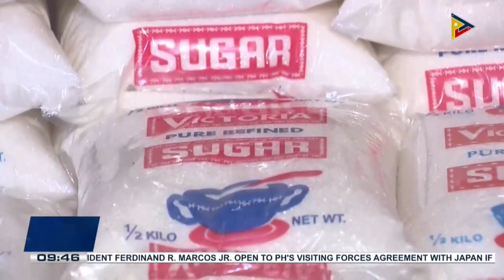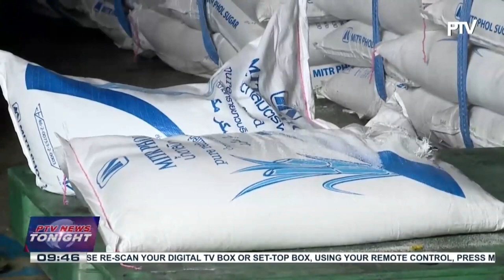SRA approves importation of 440-K metric tons of sugar